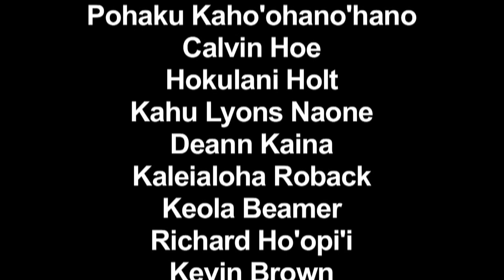Celebration of the Arts Festival 2014 -- Maui Hawaii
THE RITZ-CARLTON, KAPALUA PRESENTS THE 22ND ANNUAL CELEBRATION OF THE ARTS FESTIVAL

"Ko makou alanui kupuna -- Our ancestral paths"

The Ritz-Carlton, Kapalua will convene Hawaii's most reputable artisans, educators, cultural practitioners, speakers and entertainers, May 9-11, during the 22nd Annual Celebration of the Arts. Hands-on art, demonstrations, films, cultural panels, music and dance will act as the common ground to allow visitors and residents the opportunity to interact and enjoy the "Number 1 rated cultural event" according Modern Luxury Hawaii magazine.
The Ritz-Carlton Kapalua Maui
1 Ritz Carlton Drive, Kapalua Maui, HI 96761

For more information about the Celebration for The Arts, go